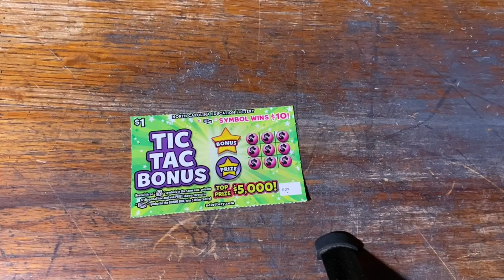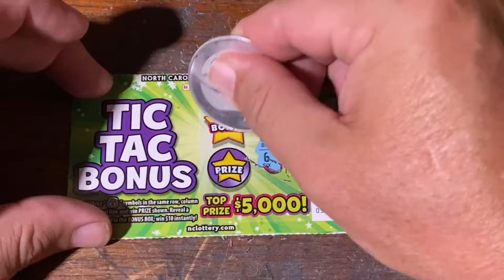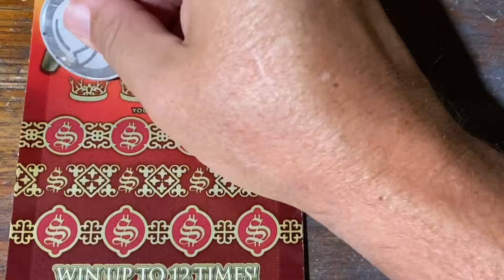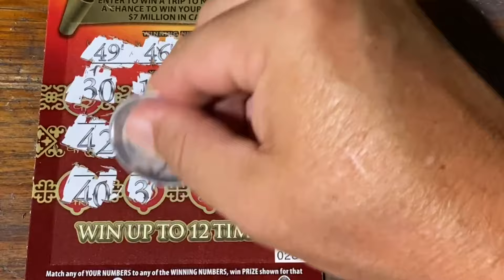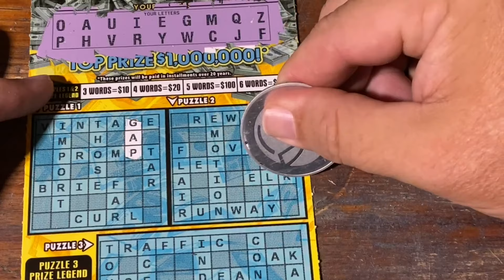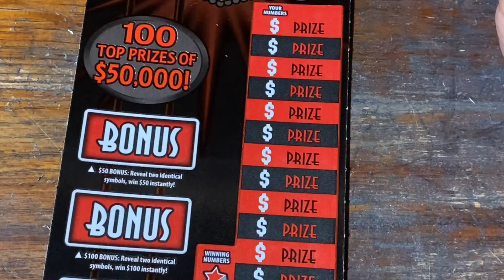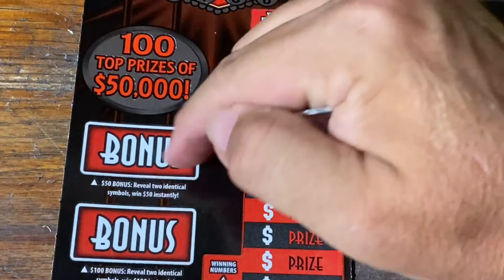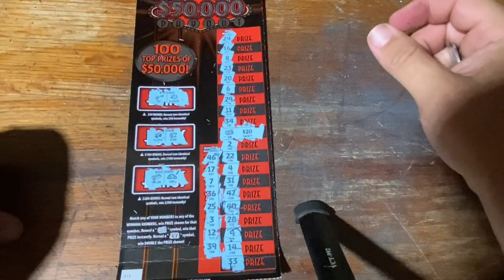New North Carolina lottery tickets for August 2024